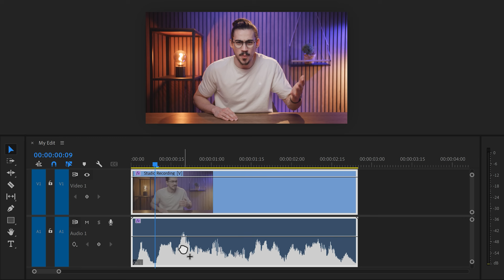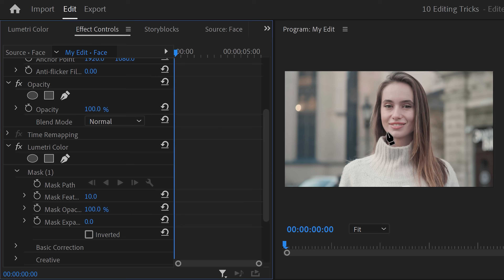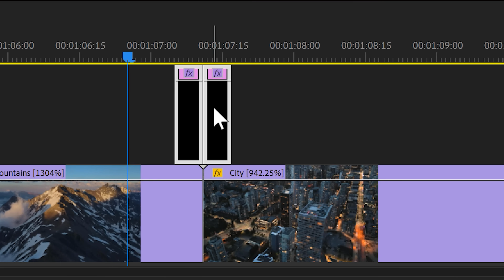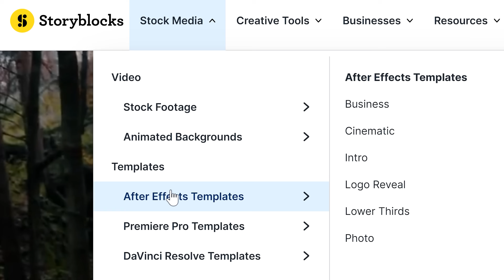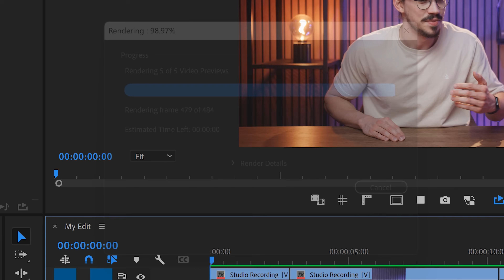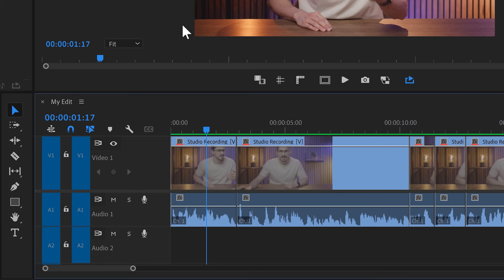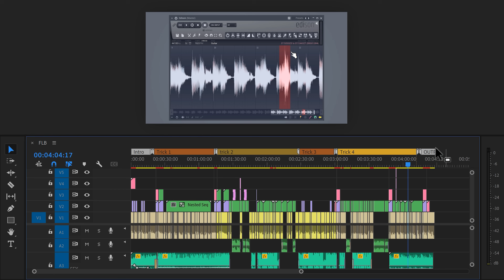Grow EXTREMELY Fast In Video Editing (Premiere Pro Tutorial)